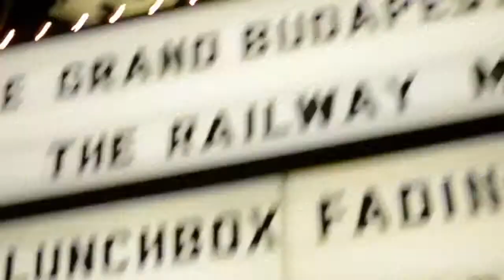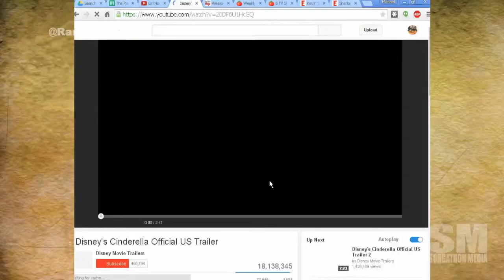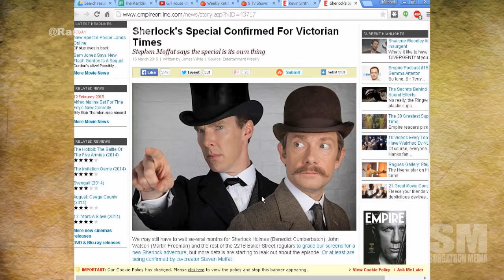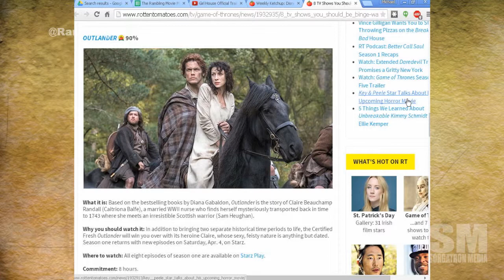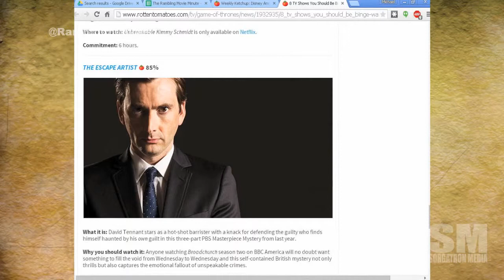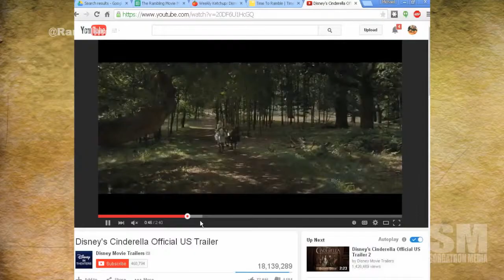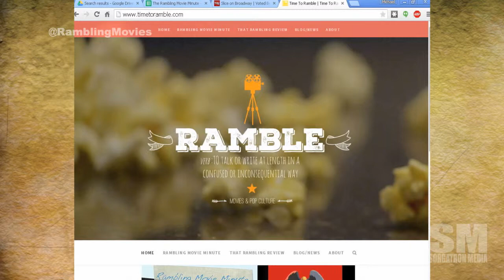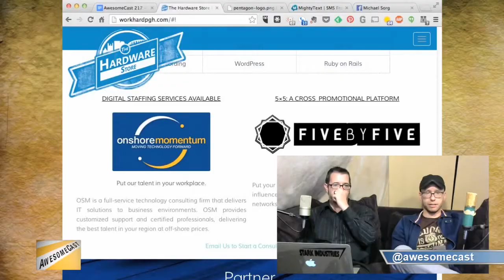Rambling Movie Minute 67: A Ghost STD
This week, Mulango Akpo-Esembe (@ramblingmango), Michael Sorg (@sorgatron), Ashley Macik (@dontmaceiwthme) and Mad Mike (@Madmike4883) talk all of the movie and TV news fit to Podcast. We discuss:

We gent unfriendly with the "Unfriended" trailer and throw in "It Follows"
Last week's box office shows the power of "Frozen
Sherlock Holmes to return!
MallRats Also to Return!
We watched Cinderella, Last Man on Earth, The Duff, Unbreakable Kimmy Schmidt, and more!